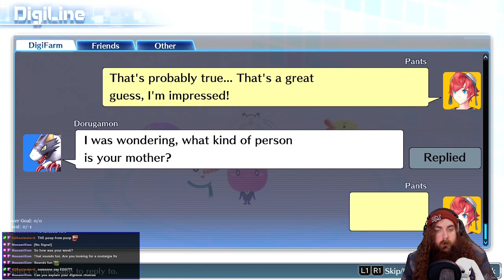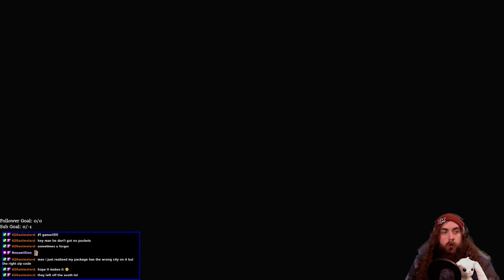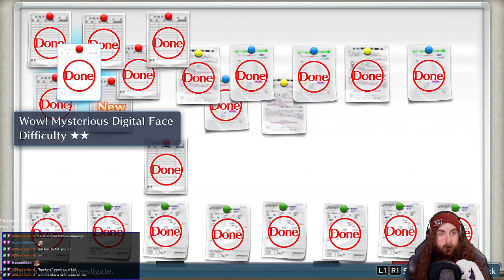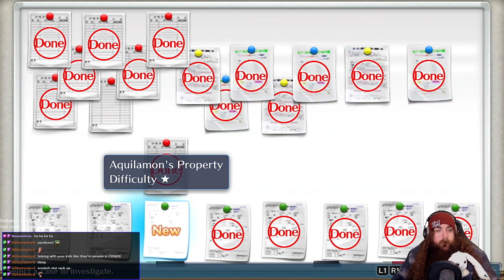Digimon Story - Cyber Sleuth (PS4) - Part 9 - Poop, From the hit show Poop, Fan Club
I am a big fan and ambassador for the enigmatic existence that is known to us mortals only as Poop. We also get a visit from our favorite character :)